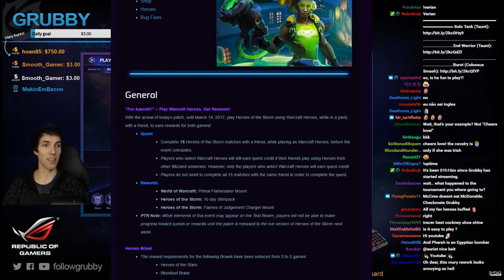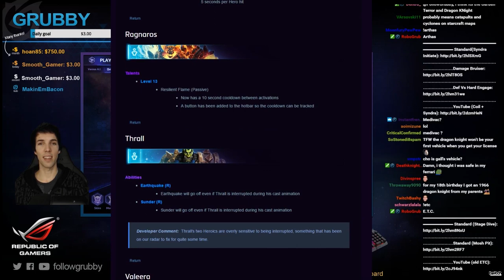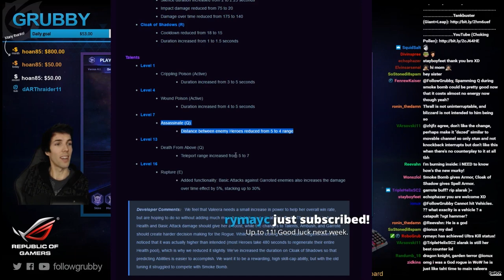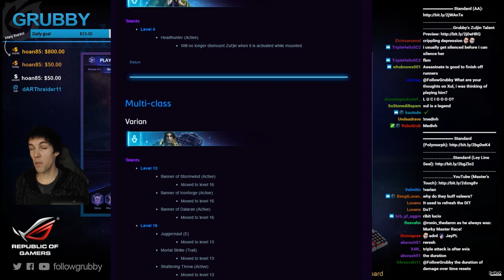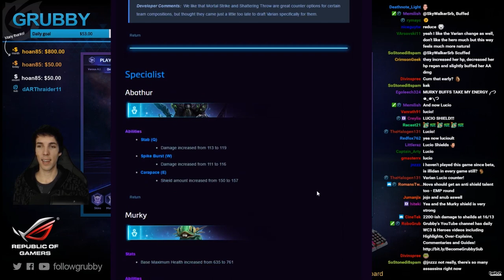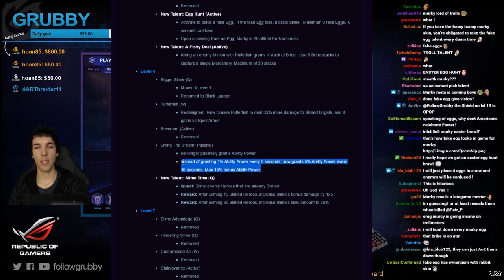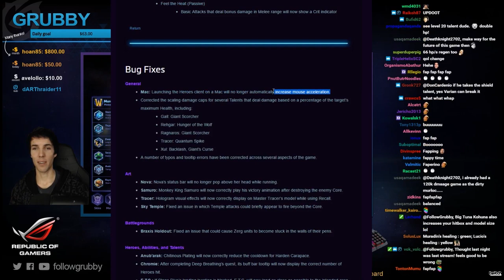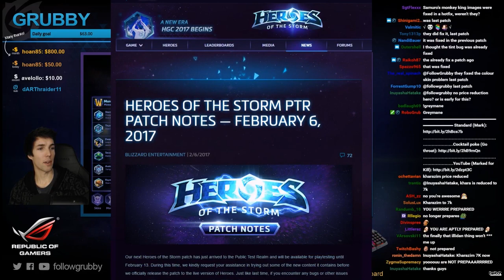Grubby | Heroes of the Storm | PTR Patch Preview - 6-Feb-17 - Lucio (Release) and Murky God Re-work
On the patch test server, Murky turns godlike, Lucio is now playable, and Varian has an interesting re-shuffle of talent tiers. I'm liking these changes and can't wait to try them out! (Streamed 6-Feb-2017)